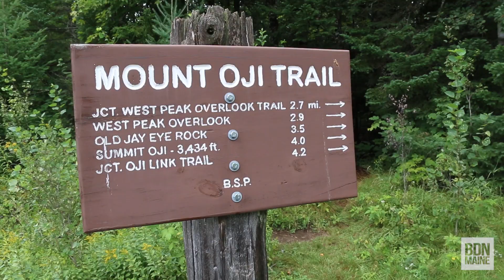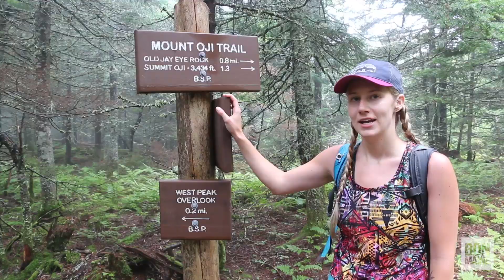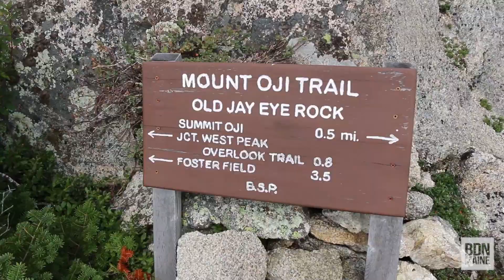Hike Mount OJI in Baxter State Park, Maine | 1-minute hike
Rising 3,434 feet above sea level, Mount OJI is one of the many mountains in Baxter State Park and features an 8-mile hike with breathtaking views from its ridge.